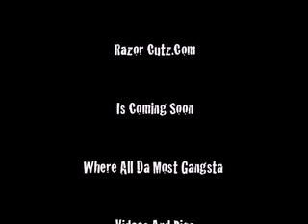Halo 3 BEST Screen Shotz 2 Produced By Razor Cutz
Halo 3 BEST Screen Shotz